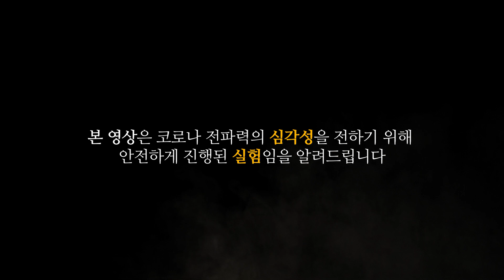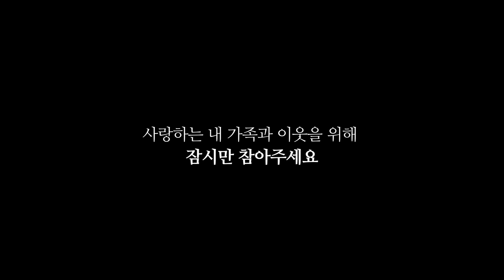[실험카메라] 코로나19, 일상 속 전파력은 과연 어느 정도일까? (feat.국립암센터 기모란 교수님)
'마스크만 쓰면 거리두기 안 해도 되겠지'
'일상생활에서 바이러스가 퍼지면 얼마나 퍼지겠어'

이렇게 생각하시는 분들을 위해
담당PD가 5시간동안 일상생활을 하며
전파력을 실험해봤습니다.

생각보다 너무 쉽게, 넓은 곳에 접촉하는 우리의 일상.
손씻기와 마스크 착용, 2M 거리두기는 이제 우리의 생활입니다.